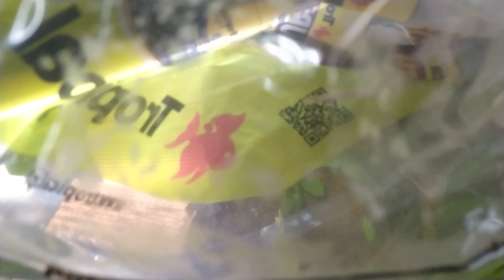Lechuga de agua y lenteja de agua.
Maestro, ¿te las vas a comer?
- Sí, cuando haya más.
Jejejejej